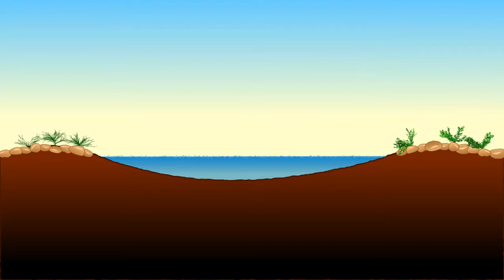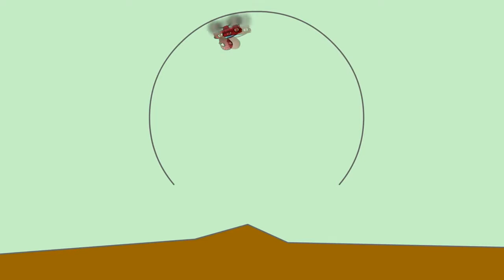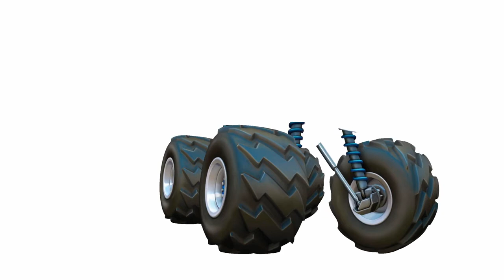ᴡʀᴏɴɢ ʜᴇᴀᴅs 🚗 ᴡʀᴏɴɢ ʙʟᴏᴄᴋs ᴅɪsɴᴇʏ ᴄᴀʀs ᴍᴄǫᴜᴇᴇɴ ᴍᴀᴛᴇʀ ɢᴜɪᴅᴏ ʀʜʏᴍᴇs ғɪɴɢᴇʀ ғᴀᴍɪʟʏ ғᴏʀ ᴋɪᴅs